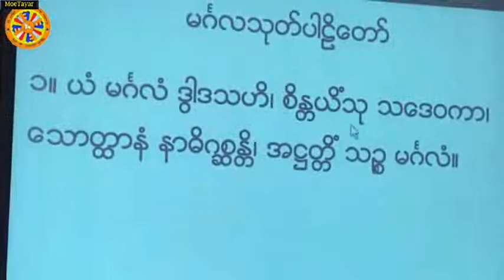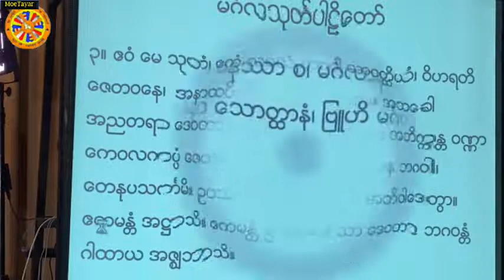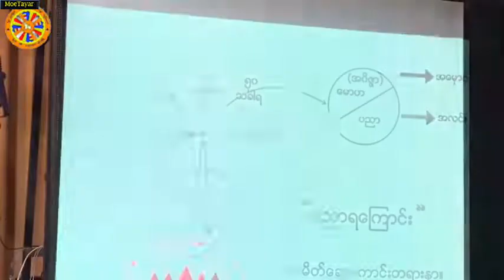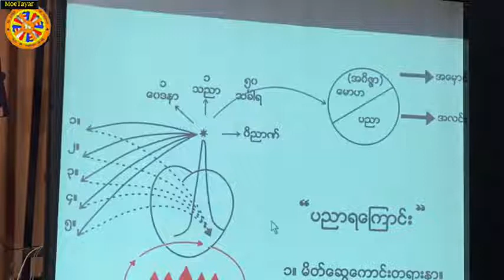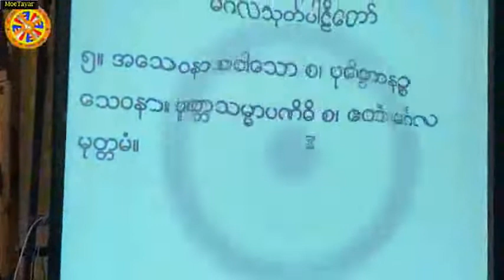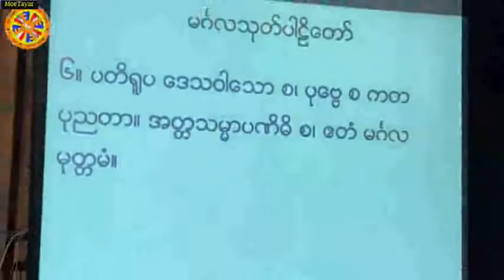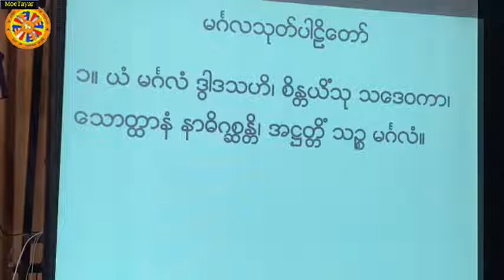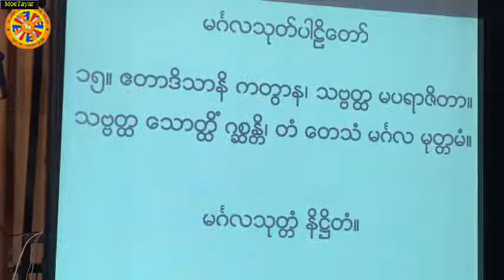မဂၤလသုတ္ တရားေတာ္ ပိုင္းေလာ့ဆရာေတာ္ဘုရားႀကီး အရွင္ေဇယ်ပ႑ိတ ၁၁.၄.၂၀၂၀ ည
(မိုးညႇင္းသိဂႌေက်ာင္းတိုက္၊ ေမွာ္ဘီ)

ထပ္ဆင့္ ဓမၼဒါနျပဳပါသည္။

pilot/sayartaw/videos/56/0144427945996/